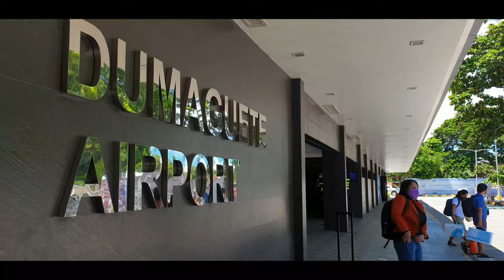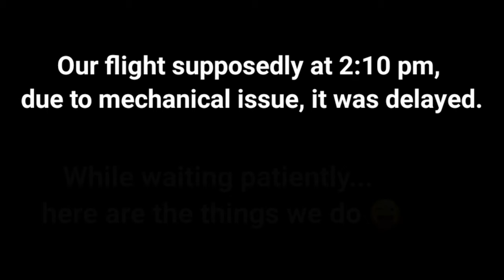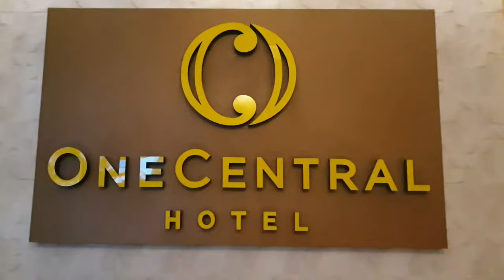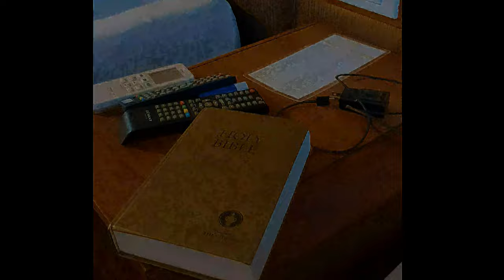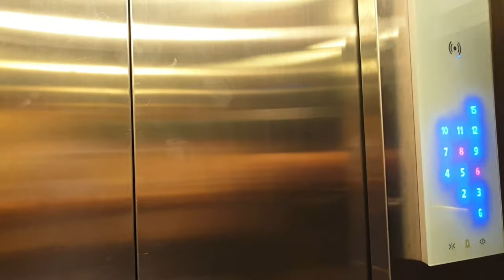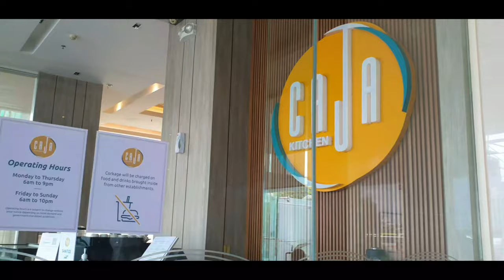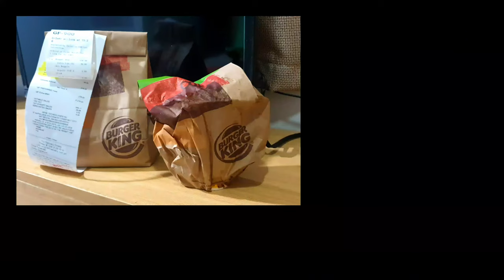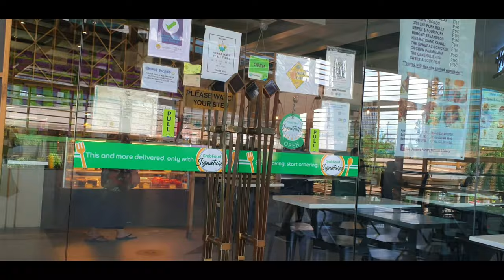Enjoying Cebu + Cousin's Wedding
*For optimum viewing, please switch to the highest video quality
*If the video seems dark, please turn your bright mode for optimum viewing